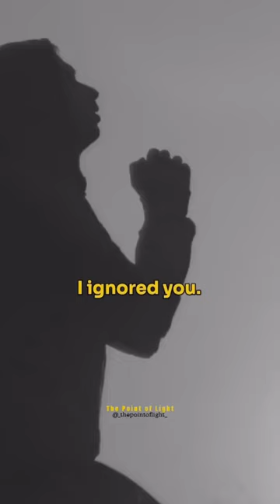🙏shorts fypシ viral fyp inspirationalquotes motivation jesus god prayer bible